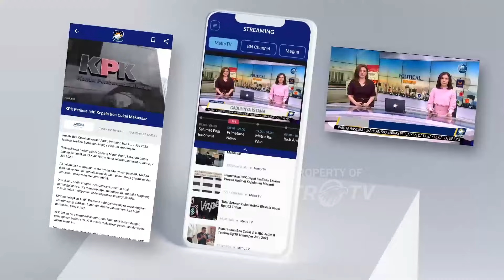Metro Xinwen - Kisah Perahu Naga Ibu-Ibu di Tiongkok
MetroTV, Festival Perahu Naga dirayakan secara antusias di seluruh penjuru Tiongkok, termasuk di Kota Yancheng di Provinsi Jiangsu. Lomba balap perahu naga lokal di Yancheng menarik partisipasi masyarakat dari berbagai kalangan. Salah satu tim yang paling menarik perhatian adalah tim perempuan paruh baya berusia rata-rata 50an tahun, yang oleh masyarakat setempat dijuluki sebagai "tim ibu-ibu". Mereka telah melakukan persiapan penuh sejak sebulan lalu, dengan mengikuti pelatihan sekitar 3 jam setiap hari. Meski banyak peserta lain yang lebih muda dari anak mereka sendiri, tim ibu-ibu ini tidak patah semangat, dan tetap mengerahkan upaya terbaik mereka dalam lomba tersebut.